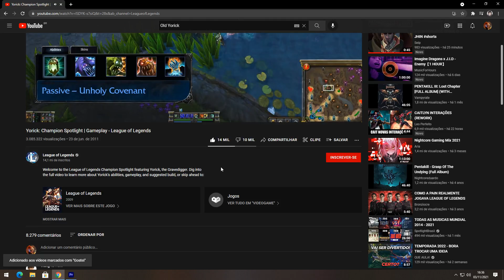CHAMPIONS ANTES E DEPOIS DO REWORK - League of Legends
Voltando um pouco no tempo pra época que League of Legends era mato, era possível encontrar algumas coisas bem bizonhas por lá.